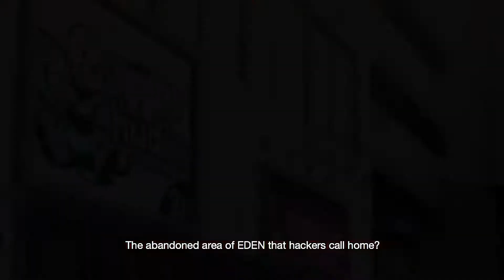Digimon Story Cyber Sleuth Hacker's Memory | Launch Trailer | PS4 | PSVITA